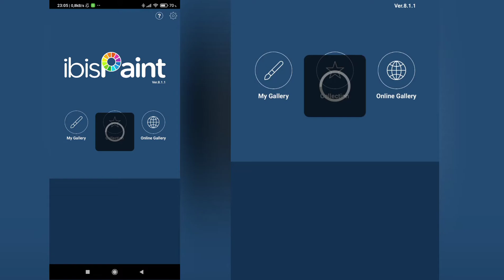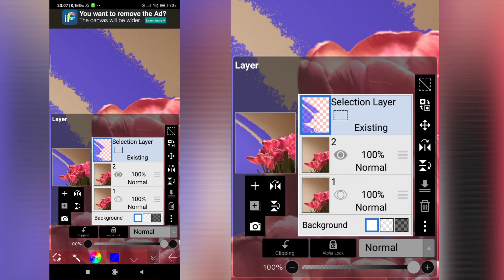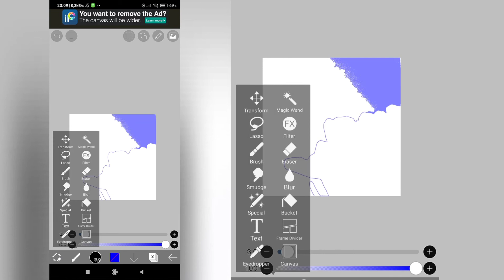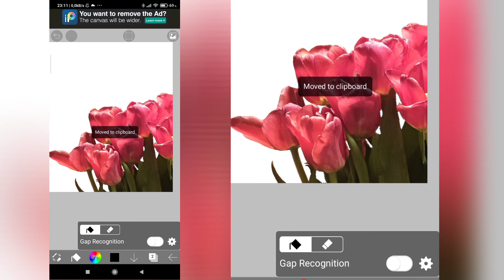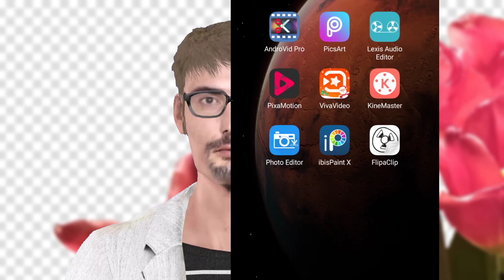Jak usunąć tło z obrazka, ze zdjęcia na smartfonie?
Jak zrobić obrazek z przezroczystym tłem?

Na filmiku pokazuję jak zrobić przezroczyste tło w ibis Paint na smartfonie.

Użycie warstwy Selection czyli maski wyboru to prosty sposób aby usunąć tło ze zdjęcia.

Wymazywanie tła jest bardzo proste na przykład w programie ibis paint

W kilka minut można pozbawić obrazek tła na rzecz warstwy przezroczystej.
Warstwa przezroczysta to inaczej kanał Alfa.
Taki obrazek możemy potem wykorzystać przy zabawie i montażu z innym tłem